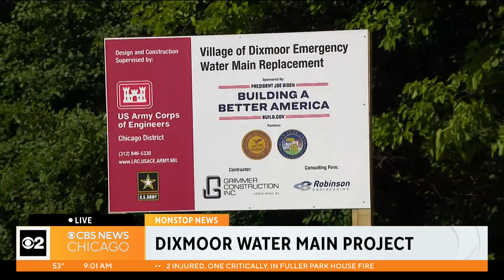Groundbreaking Monday on Dixmoor's new water main infrastructure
CBS 2 continues to report on Dixmoor's troubled water system. Back in February, thousands of water bottles were handed out to neighbors after cold temperatures caused pipes to burst.